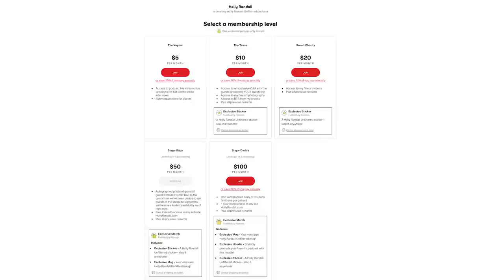Alina Lopez: Naked Hug Attack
Alina Lopez likes for EVERYONE on set to be happy….even the random crew member who got quite the surprise when she hugged him goodbye, naked!